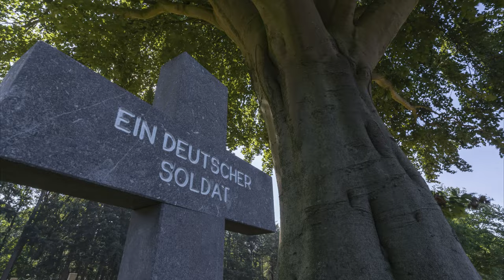German War Cemetery Ysselsteyn - Timelapse 4K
Ysselsteyn is the biggest war cemetery in the Netherlands. Fallen of the Second World War lie buried in this cemetery, most of them German soldiers.

Studio Louter commisioned me (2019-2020) to shoot timelapses at the cemetery during all 4 seasons. I have to say that it was quite the experience shooting here, especially during dense fog. These shots are used in a film which is shown in the new developed visitors centre, where people will be able to look at the war through different eyes.

This video shows a compilation of some shots I made and is NOT the end result which can be seen in the visitors centre.